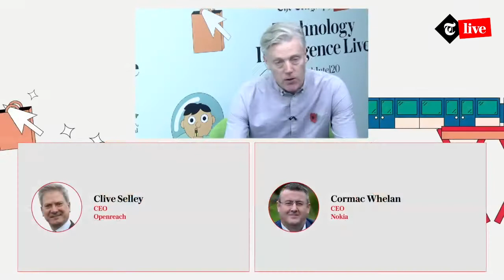The future of mobile and broadband connectivity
Technology Editor Robin Pagnamenta is joined by Clive Selley, CEO at Openreach and Cormac Whelan, CEO at Nokia.

Openreach boss Clive Selley explains how the broadband infrastructure company rolled out a rapid response to Coronavirus and lockdown, wiring up the new NHS Nightingale hospitals. But he also spoke about the problems and abuse faced by engineers over conspiracy theories.

Selley addressed the conspiracy theory around 5G, and said: "This whole thing about 5G causes Covid. On one level it is funny, on the other it is dangerous. One of my engineers had five stab wounds from someone who is a conspiracy theory activist. The mobile companies in the UK will tell you about masts being burnt. Our engineers were being spat at and had lots of incidents of verbal abuse."

Selley and Whelan both stress that, while the broadband industry has been performing well amid lockdown, there are still big challenges in getting connectivity to rural areas and meeting the ambitious targets set by the Government to cover the UK with gigabit capable broadband by 2025.